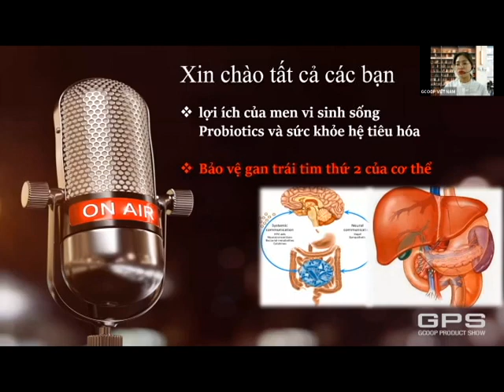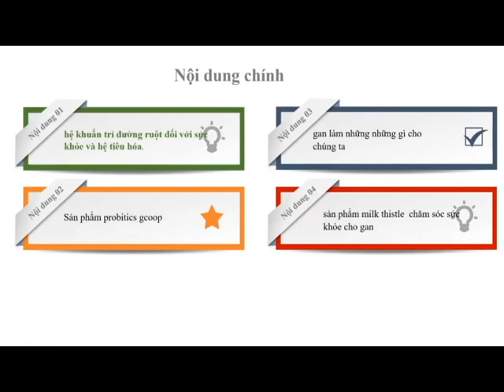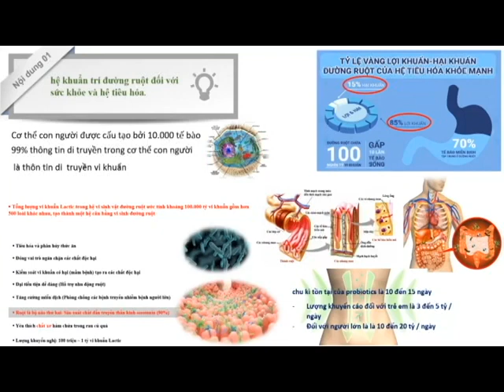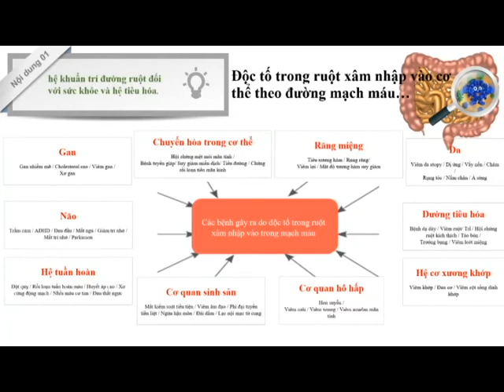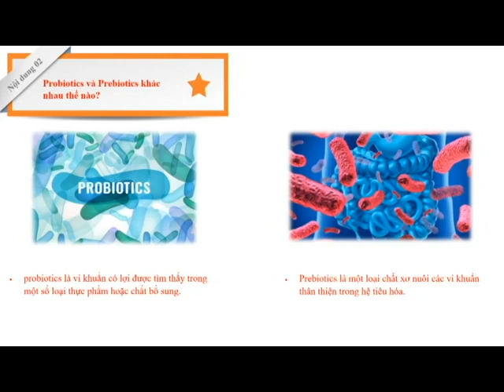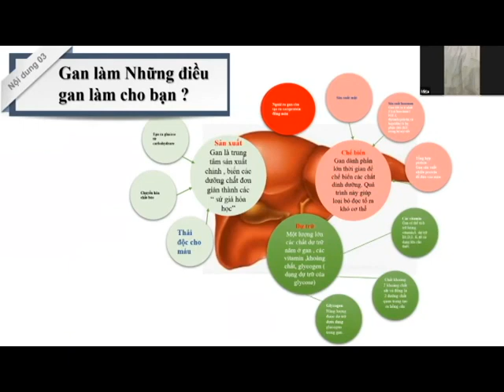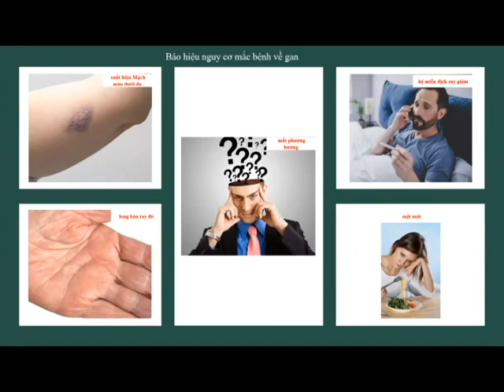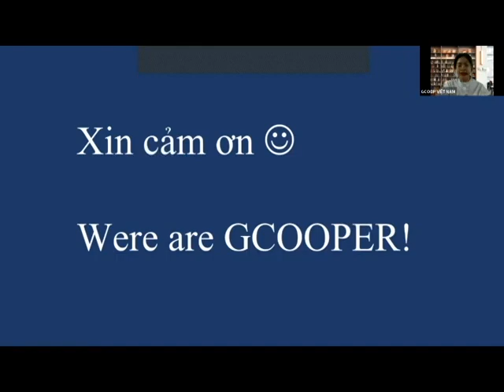5 lợi ích của men visinh Probiotics GV Minh Hằng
Men vi sinh Probiotics không chỉ tốt cho hệ tiêu hóa mà còn rất nhiều lợi ích khác về sức khỏe.
Cùng tìm hiểu và sử dụng cho gđ bạn, ĐB trẻ em và người cao tuổi